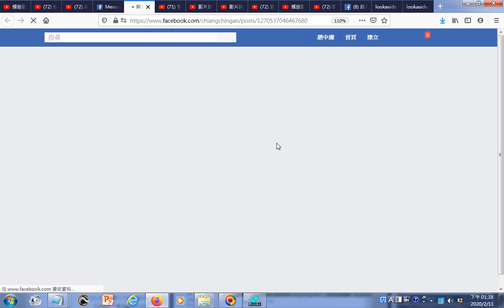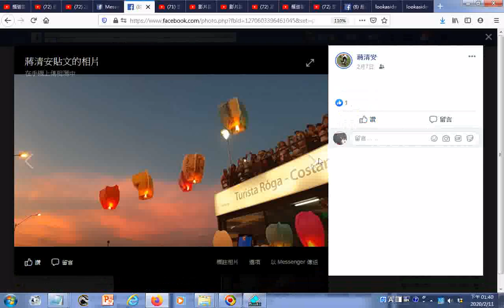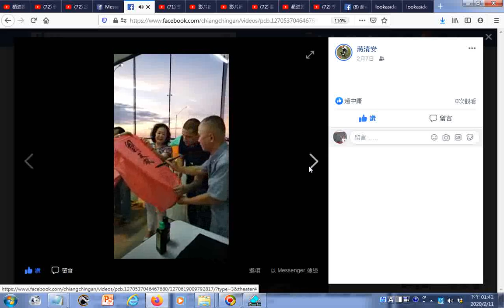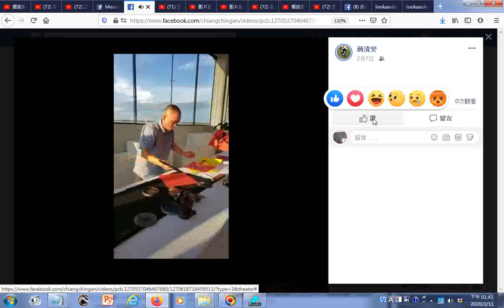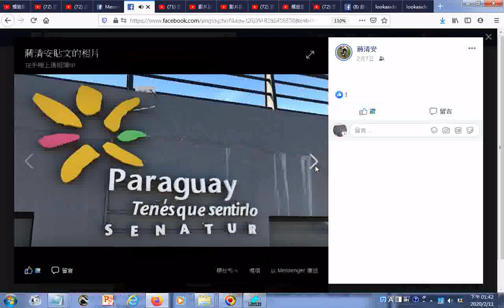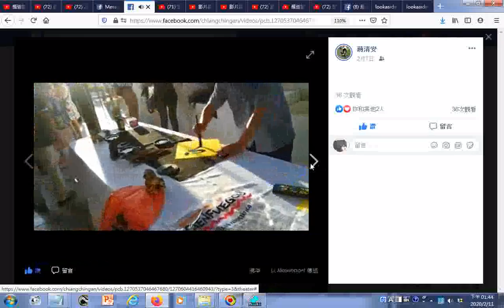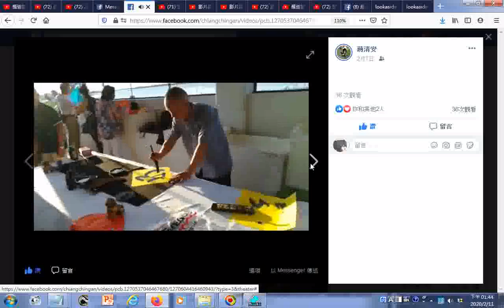20200211瀏覽蔣清安理事長在南美洲巴拉圭推廣中華傳統文化春節民俗活動資訊含揮毫寫吉祥語文、放天燈活動與電音三太子表演+附加的聲音是三寶中英對照(一部分)(發一崇德前賢版)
理事長的臉書網址 筆者附錄: 有求孔孟聖道三寶心法就不枉費今生來世間。世間財世間用--生不帶來，死不帶去，或是給以後不相識的人用，但是得三寶心法卻能帶著走，在世能逢凶化吉、躲劫避難、改變命運，壽終能超生了死，離苦得樂，智者切莫入寶山而空手回。